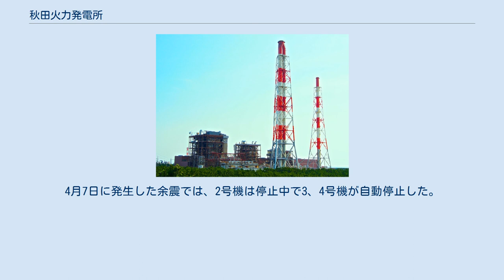秋田火力発電所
秋田火力発電所（あきたかりょくはつでんしょ）は秋田県秋田市飯島字古道下川端217-6にある東北電力の石油火力発電所。
 男鹿半島を望む海岸沿いに位置する石油火力発電所である。
1970年8月に1号機が運転を開始、東日本大震災後に設置された緊急設置電源を含めて5号機までが建設された。
秋田県内をはじめ東北地域に電力を供給している。
所有する4カ所の地熱発電所の遠方監視業務も行っている。
 1号機は設備の老朽化や稼働率の低下などにより2003年12月に廃止された。
2〜4号機も設置から40年前後が経過し老朽化していることから、2019年9月1日に3号機が廃止され、2019年度の設備稼働率が7.5 %に低下した2号機も2020年3月31日に廃止された。
残る4号機も2023年（令和5年）3月に廃止予定で、将来的に秋田火力発電所そのものを廃止する方向で検討されている。
 全機廃止後の跡地利用法については、二酸化炭素排出量の多い石炭火力発電所である能代火力発電所の補完として風力発電所にする案が出されていた。
2021年9月24日、東北電力は風力発電向けの風車のメンテナンス技術を指導する訓練所を構内に設置し、子会社の東北電力リニューアブルエナジー・サービスが運営することを発表した。
 2011年3月11日の東北地方太平洋沖地震と津波により複数の発電施設が被災し、電力供給力が大幅に低下したため、緊急設置電源が新設された。
 設置初年度である2012年度には2億4900万kWhを発電したが、2017年度は300万kWh、2018年度は8月に2日間稼働しただけで100万kWhにまで減少した。
このため東北電力は2018年度（平成30年度）の供給計画で、今後の需要の見通しや、建設中の能代火力発電所3号機・上越火力発電所1号機の開発計画などを踏まえ、秋田火力発電所5号機および東新潟火力発電所5号機・新潟火力発電所4号機の廃止を発表。
秋田5号機は当初2018年9月に廃止する予定だったが、需給の厳しい冬場を過ぎるまで延期し、2019年3月15日に廃止された。
廃止後、ガスタービンは東新潟4-1号機（設置から約20年経過）に転用・再利用される。
 2011年3月11日に発生した東北地方太平洋沖地震により、3基すべてが自動停止した。
4月7日に発生した余震では、2号機は停止中で3、4号機が自動停止した。